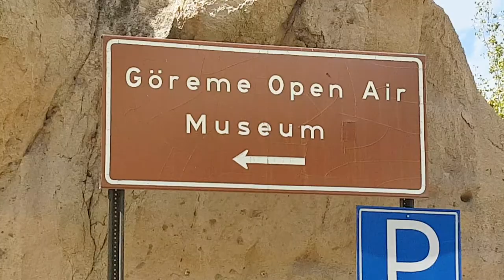Cappadochia, Turkey | Out of this World!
Cappadocia is unlike any other place we have ever seen.  The landscape is otherworldly and we were so excited to be in this breathtaking part of Turkey.
We took a flight from Toronto to Frankfurt (lost our luggage!), stopped in Istanbul then finally ended in Cappadocia.  Our first day there was spent on a tour of the Fairy Chimneys, Open Air Museum, Avanos pottery town and window shopping in Goreme.  This was such an amazing place to be, we couldn't put it all in one video so we'll be sure to upload at least one more video of our time in this place that was simply out of this world!

We are a family of five who love to travel the world together.  This was our 20th anniversary trip so we left the kids at home, but it's usually us with the kids, exploring the world together.  We hope that we inspire other families to travel the world and leave their comfort zone to learn about other cultures and get to know this wonderful world of ours a little better.